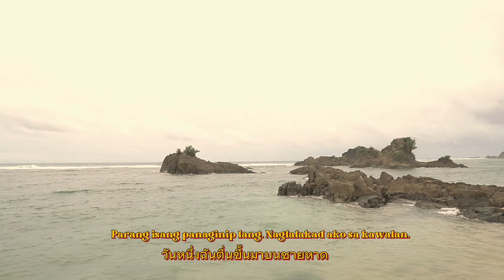“ Survivor “ a very short film based on true events.